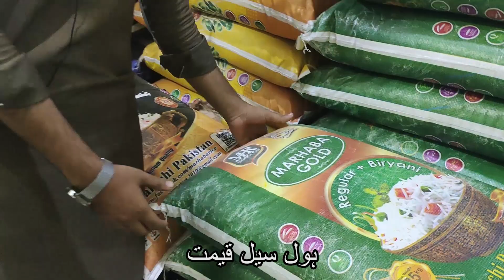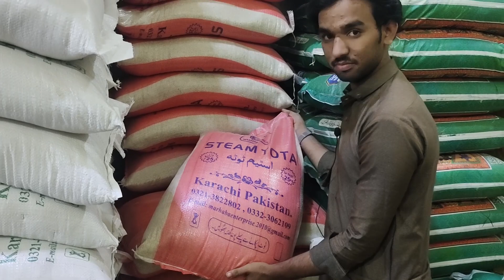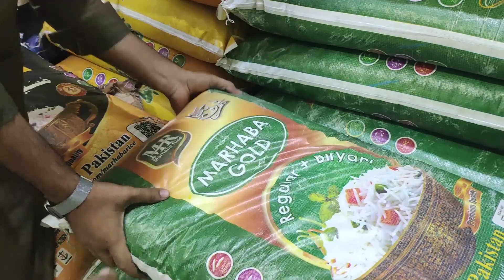Cheapest Export Quality Rice Wholesaler In Karachi |Behtreen Quality Ka Chawal Itni Kam Qeemat Mein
Address: Shop no 1 Aziz Chamber Near City Court Jodia Bazar Karachi